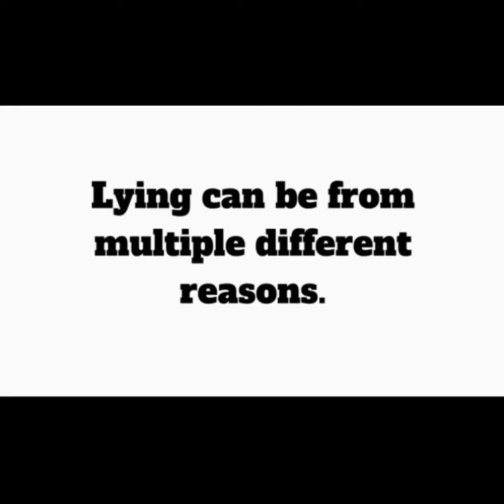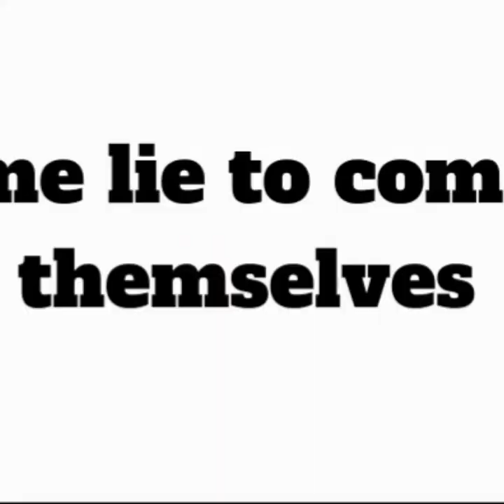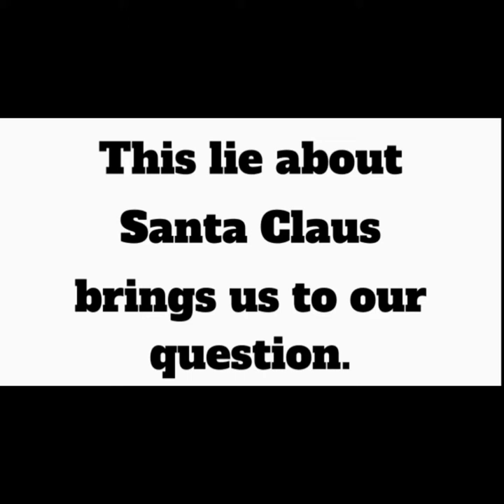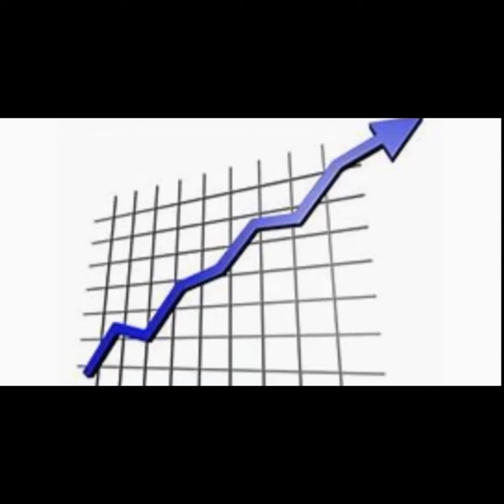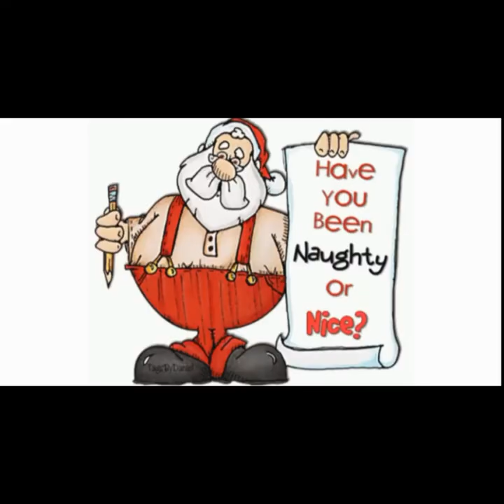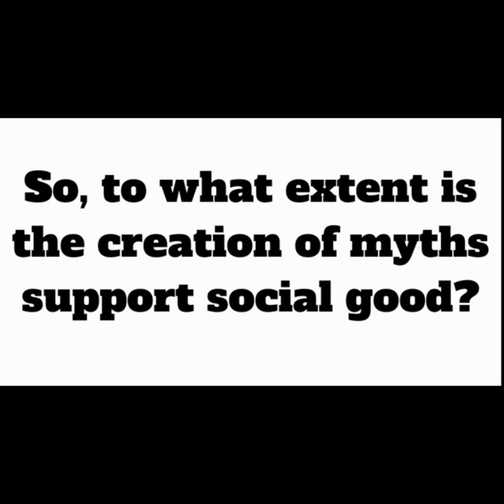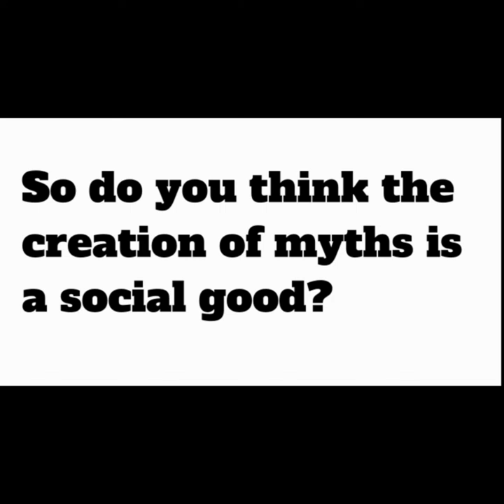TOK Presentation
Citations
Photo/gif: